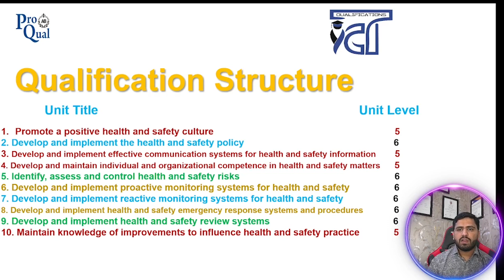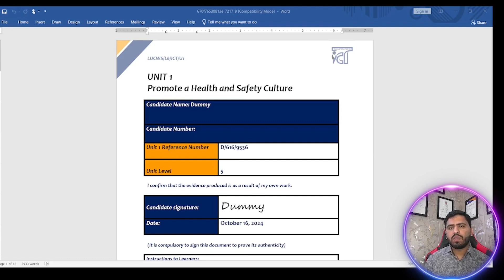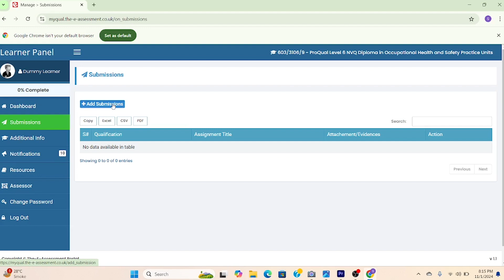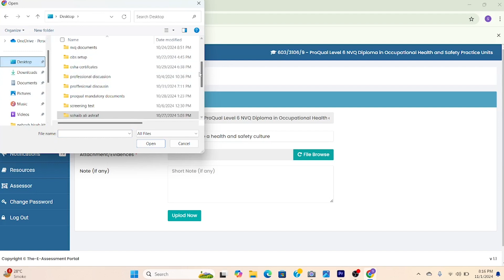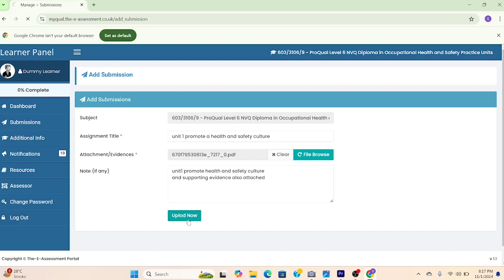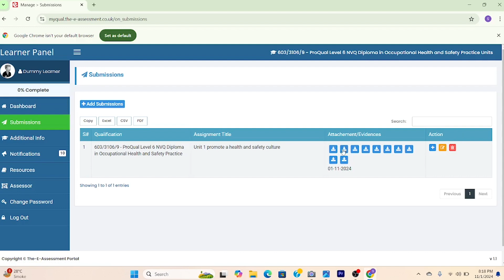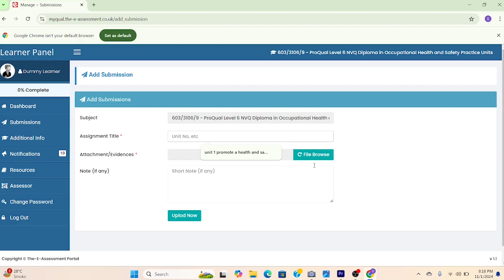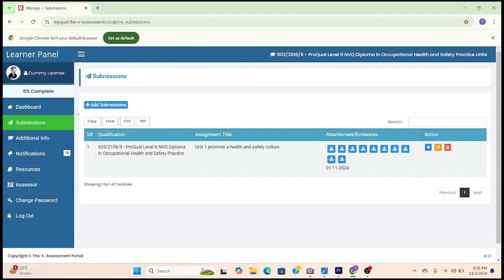Pro Qual NVQ Level 6| How To Upload NVQ Level 6 Assignments On E-Assessment Portal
𝐍𝐕𝐐 𝐋𝐞𝐯𝐞𝐥 𝟔 𝐃𝐢𝐩𝐥𝐨𝐦𝐚 𝐢𝐧 𝐎𝐜𝐜𝐮𝐩𝐚𝐭𝐢𝐨𝐧𝐚𝐥 𝐇𝐞𝐚𝐥𝐭𝐡 𝐚𝐧𝐝 𝐒𝐚𝐟𝐞𝐭𝐲 𝐏𝐫𝐚𝐜𝐭𝐢𝐜𝐞
Aqib institute of health and safety offer all health and safety certifications
Embark your journey towards Occupational Health and Safety excellence with National Vocational Qualification Level 6 Diploma in Occupational Health :
Mandatory Units: 10
Assessment:** Work-based assignments based on evidences about the job/workplace.
Exams:No Physical Exams

⏳ Duration: 6 to 7 months
Start your journey towards a safer workplace today! Don't miss out on this opportunity.